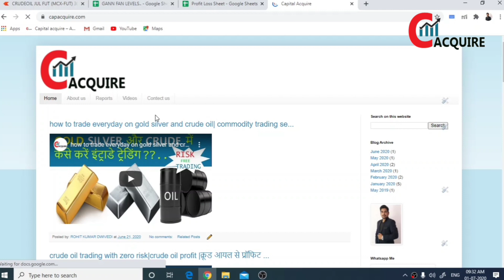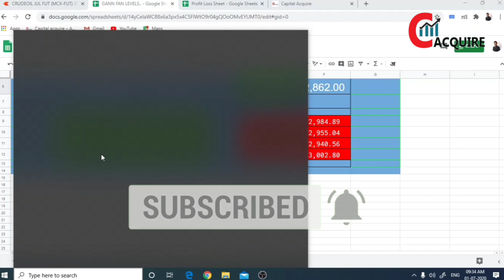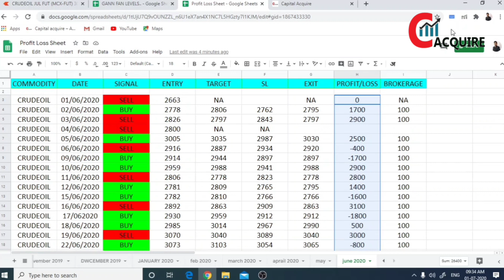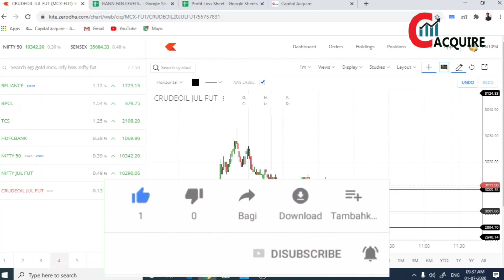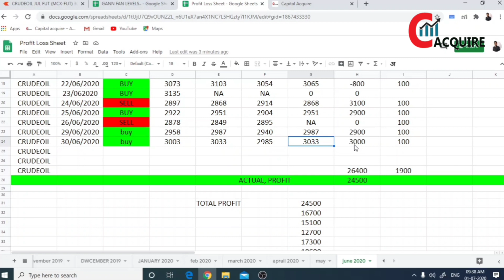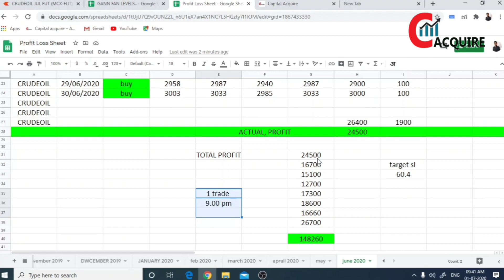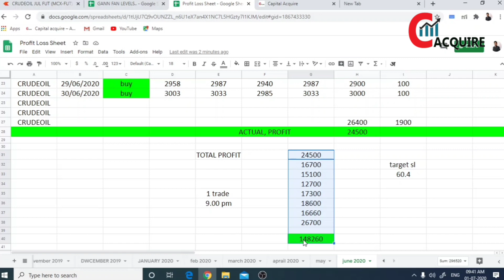crude oil top rated strategy| 1,50,000 profit at 9.00 pm trade| risk free intraday crude oil trading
Hello friends in this you tube channel i am uploading all the video for knowledge and education purpose & always try to help those people who invest and trade in indian market like commodity market. for details call us or whats app us at 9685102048

Join me on whats app at

Suggested video

Commodity crude oil best strategy

COMMODITY AUTO BUY SELL SCANNER.

live intraday trading with auto buy sell scanner

AUTO BUY/ SELL LIVE SCANNER UPDATED

LIVE AUTO BUY SELL SCANNER

currency trading strategy in hindi.

stock treding strategies in hindi, how to earn profit in stock market, best stock treding strategies

intraday treding strategies in hindi, how to make intraday calls

Category
Education